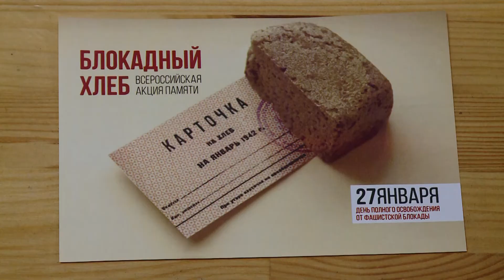27 01 2020 БЛОКАДНЫЙ ХЛЕБ